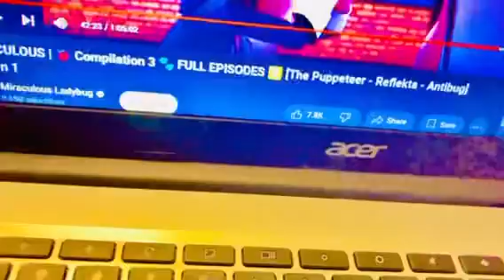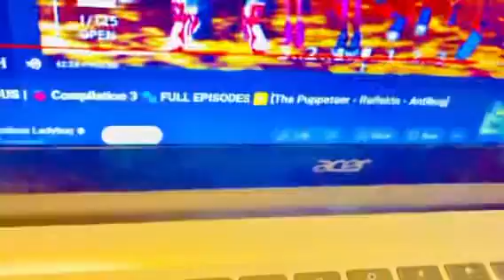October 27, 2024